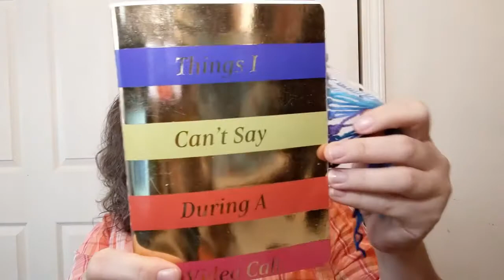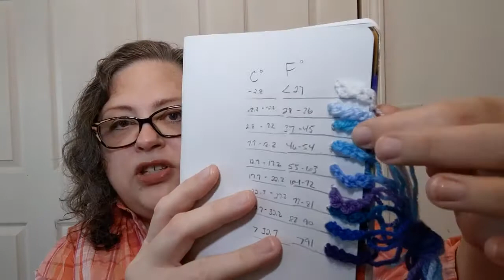2022 Temperature Project Announcement and Details - Crochet, Life & Stuff with Debra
2022 Temperature Project Announcement and Details - Crochet, Life & Stuff with Debra

I am committing myself to a year-long project!
I'm doing a temperature project!
Take a look and join me - do one too. :)